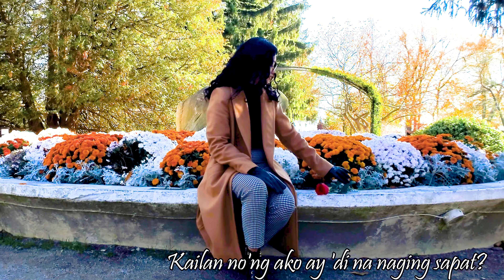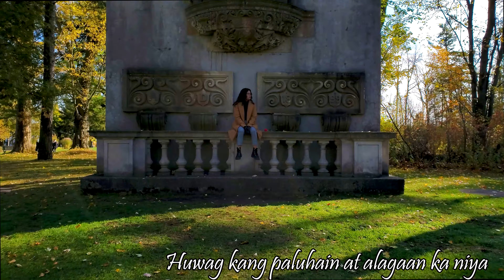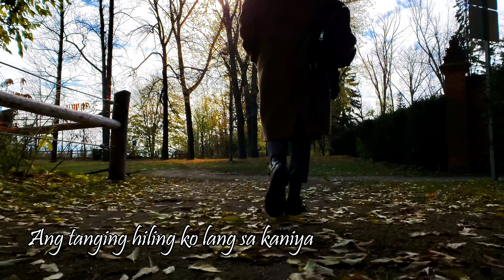Moira Dela Torre - Paubaya [VIDEOKE]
Remake/Re_-edit of my last year's Paubaya Music Video.

Ms. Angiela Maenel